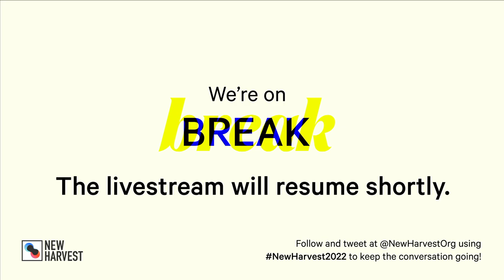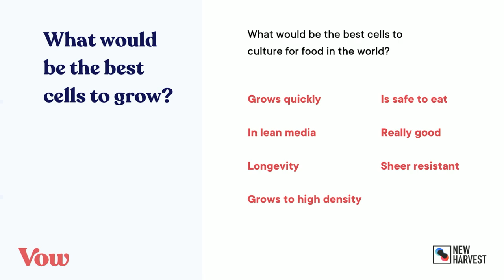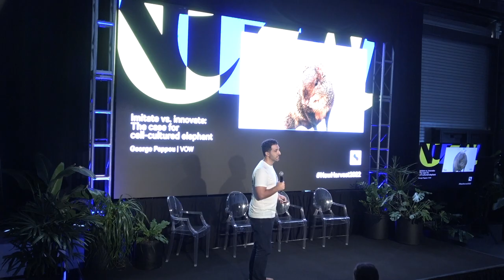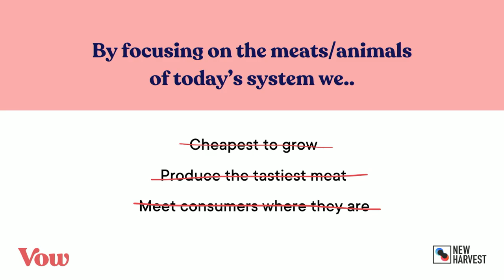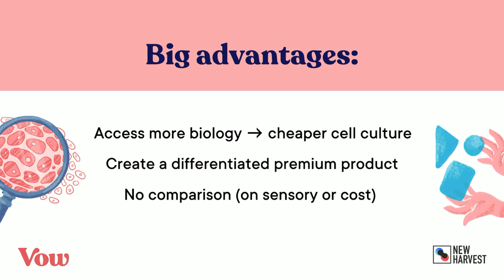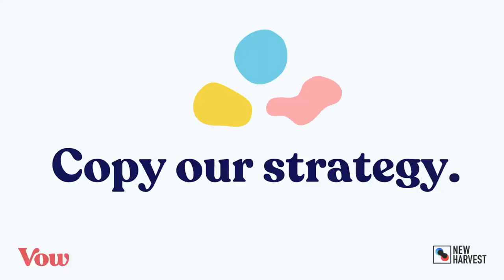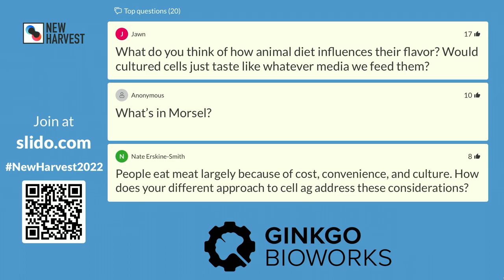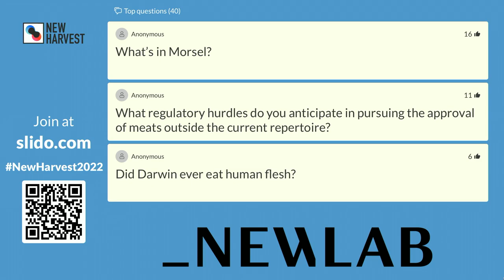Imitate versus innovate: The case for cell-cultured elephant | Day 2 of NewHarvest2022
Speaker: George Peppou | VOW

If cellular agriculture gives us tools to create entirely new foods, then why are so many companies focused on recreating existing ones? It’s going to be hard to compete with and disrupt factory farming on factory farming’s terms. What if, instead, we play to our strengths and make the kind of products that only cellular agriculture can.